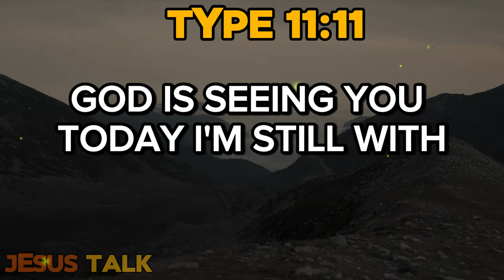Can You Give Me 1 Minute ? ✝️ | God Says | God Message Today | Gods Message Now | Talk to God✝️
Can You Give Me 3 Minute ? ✝️ | God Says | God Message Today | Gods Message Now | Talk to God✝️

Amen.🙏
God helps
Godly quotes
Bible Quotes
God Message Tarot
Financial abundance
Angels message
Jesus message
Godly quotes
Lord Helps
Jesus quotes
God
God message
Jesus
Jesus message
God messages
Urgent message from God
Jesus says
Angel Signs
God msg
Angels message
Universe message
Money miracle
Life quotes
Faith quotes
Universe message
Angel message
God Message For You Today
God says
Positive life affirmation
1111
Inspirational message
Spiritual guidance
Overcoming challenges
Belief and trust
Inner strength
Positive mindset
Self-improvement
Emotional healing
Personal growth
Spiritual journey
Hope and encouragement
Finding purpose
Motivational speech
Self-worth and self-esteem
Divine guidance
Divine intervention